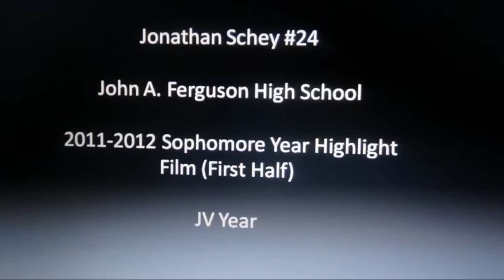Jonathan Schey #24 John A. Ferguson Senior High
John A. Ferguson Miami Fl, 1st half of the season only 3 games because of my recent purchase of my video camera